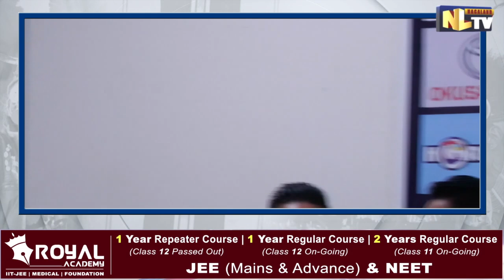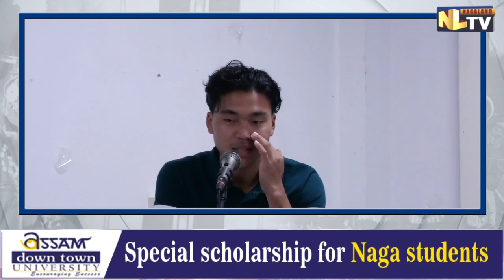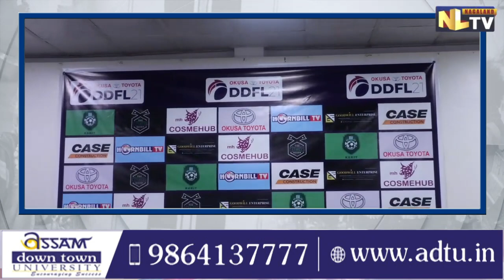DIMAPUR DISTRICT FOOTBALL LEAGUE TO START FROM 11 OCTOBER